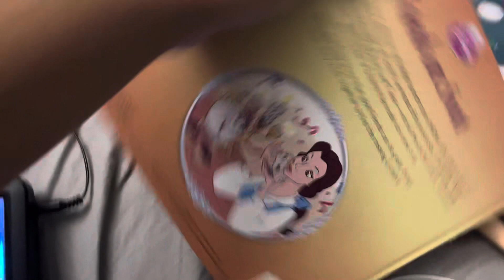One of the books I’m taking on Christmas 2023